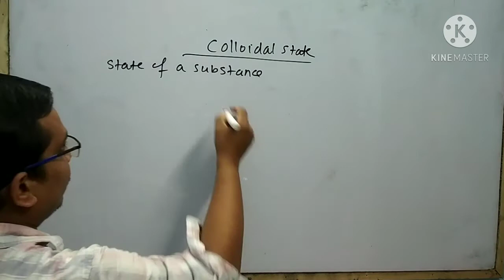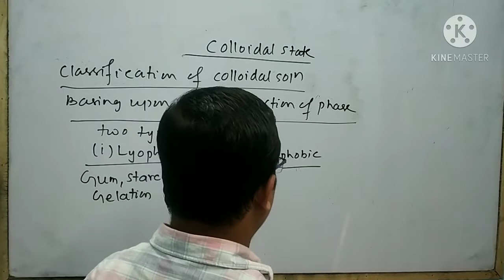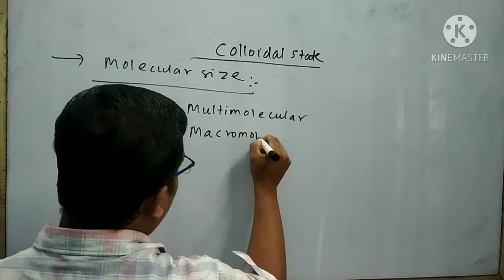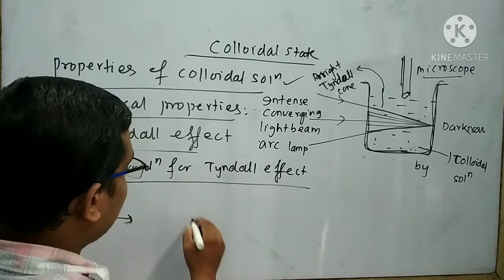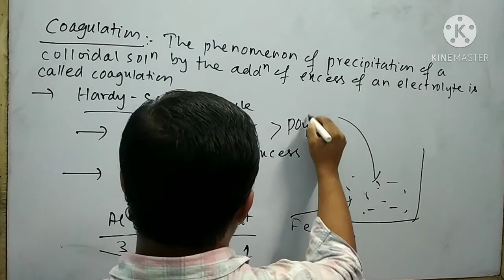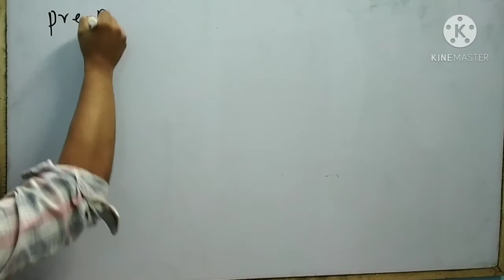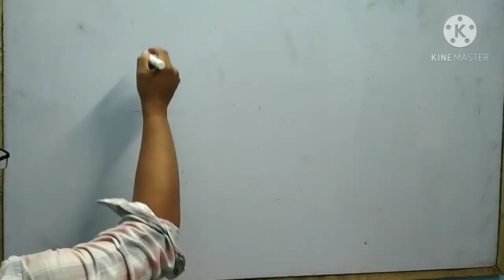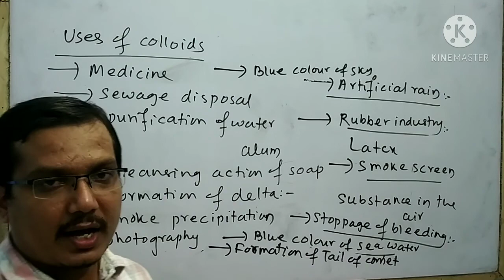class no 2 surface chemistry